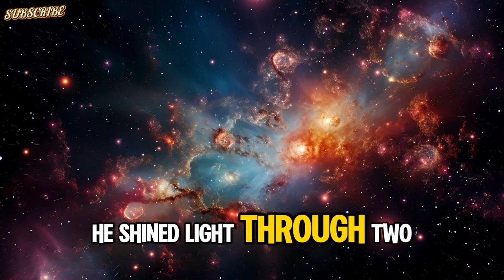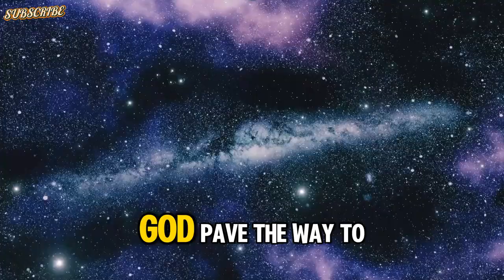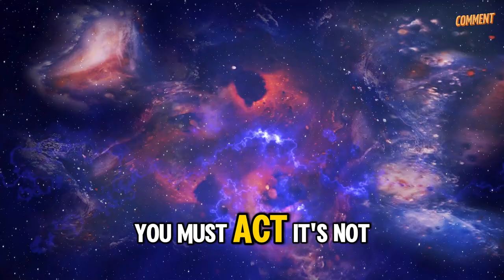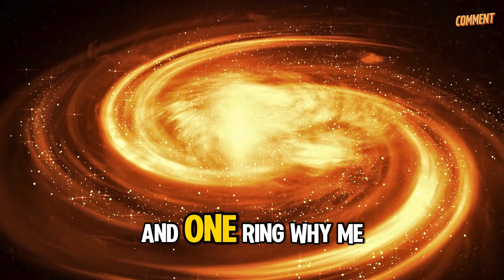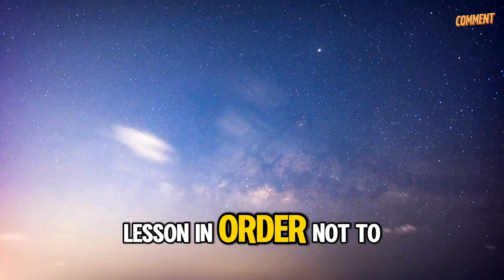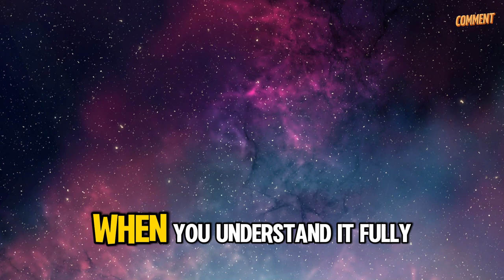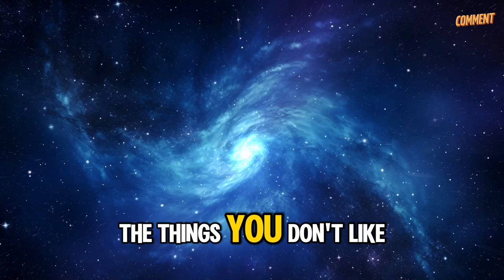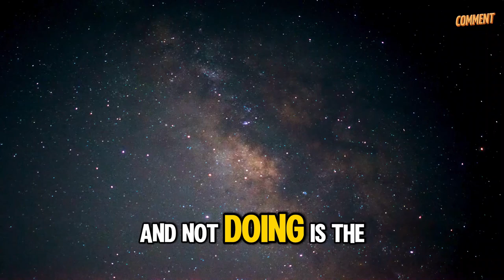Learn To Control Your "attention" in 20 Minutes (& make reality yours)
In just 20 minutes, learn how to control your attention and make reality yours. This video will teach you techniques to harness your focus and achieve your goals.
In just 20 minutes, learn how to control your attention and take charge of your reality. This video will teach you how to focus and manifest your goals.
Discover how to control your attention in just 20 minutes and take charge of your reality. This video will teach you how to focus and achieve your goals!
In just 20 minutes, learn how to control your "attention" and make reality yours with this powerful video. Take charge of your focus and shape your own destiny!
In just 20 minutes, learn how to control your "attention" and make reality yours. This video will help you harness the power of your focus for success.